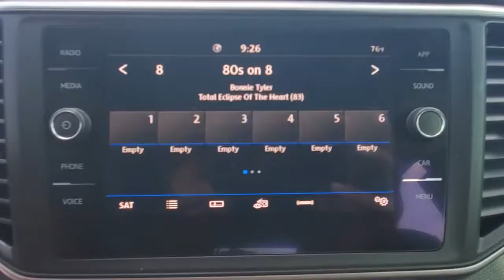2020 Volkswagen Atlas Cross Sport Orlando, Sanford, Kissimmee, Clermont, Winter Park, FL 6216P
Pure Gray Used 2020 Volkswagen Atlas Cross Sport available in Orlando, Florida at Orlando VW North. Servicing the Sanford, Kissimmee, Clermont, Winter Park, FL area.
2020 Volkswagen Atlas Cross Sport 3.6L V6 SE with Technology R-Line - Stock#: 6216P - VIN#: 1V25E2CA8LC224996